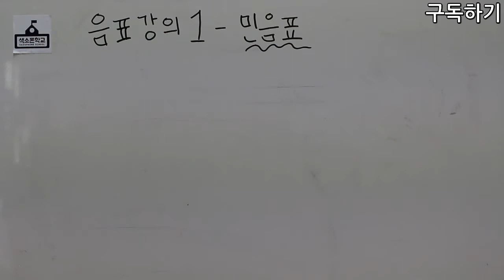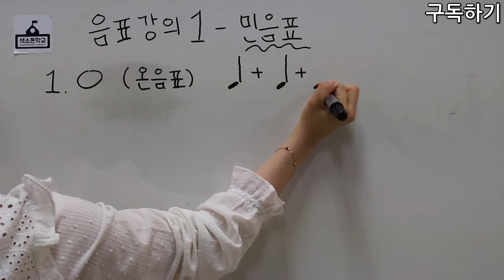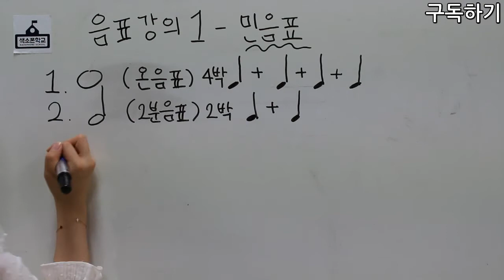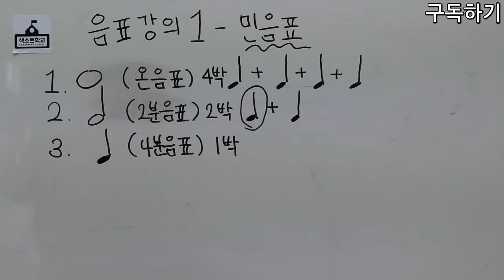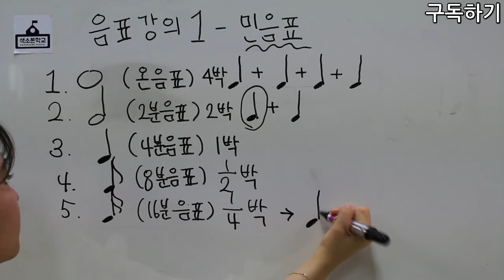8강- 민음표란 무엇인가? [색소폰학교 프로젝트] 색소폰학교음악이론강의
8강 민음표가 무엇인가?

강의:비니쌤^^
강사소개